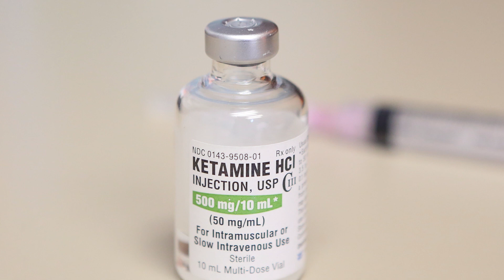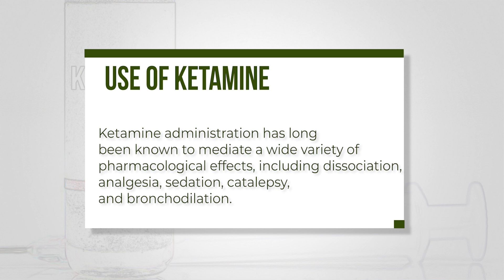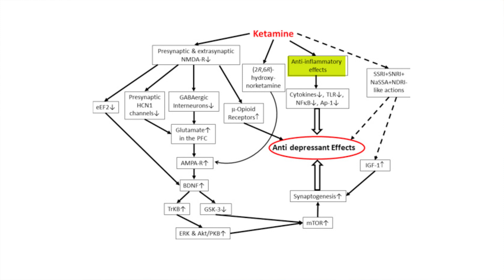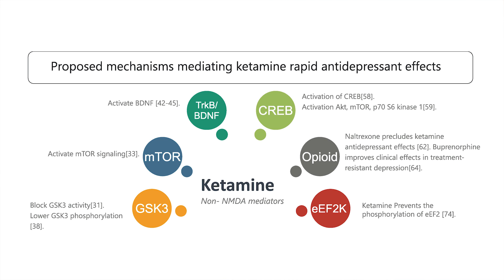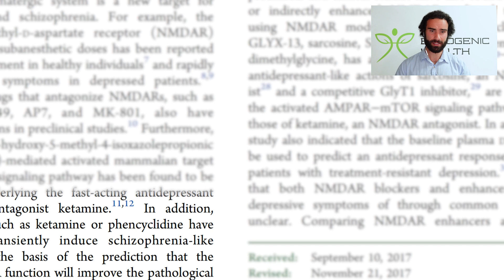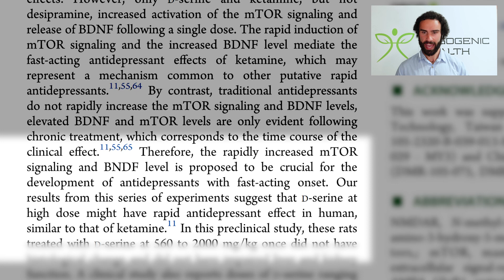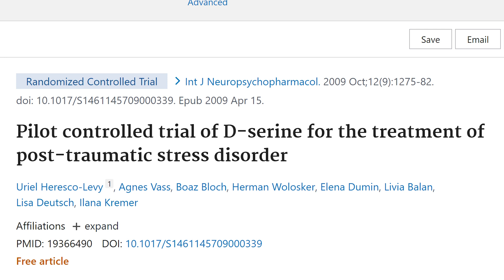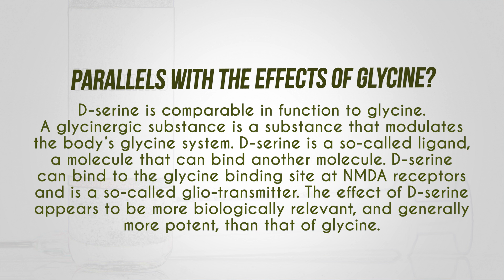The Amino Acid Similar To Ketamine?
VIDEO TIMESTAMP :
00:00 - Introduction
00:47 - What Is Ketamine?
01:20 - Ketamine Current Use In Medicine
03:19 - Your Brain On Ketamine
05:08 - Similar To Ketamine?
08:06 - What Is D-Serine?
08:49 - D-Serine Mental Effects
09:39 - D-Serine PTSD
10:02 - D-Serine Safety
10:25 - Similar To Glycine?
11:08 - D-Serine Dosages